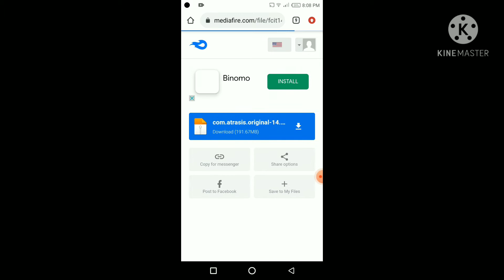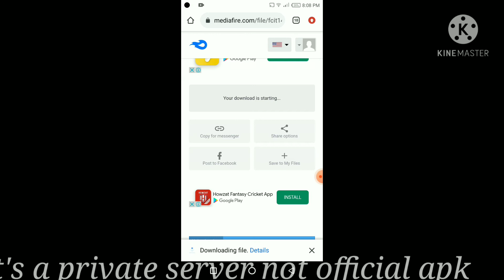COC TH14 MOD APK| HOW TO DOWNLOAD COC MOD APK| COC PRIVATE SERVER TH14 MOD APK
COC TH 14 MOD APK| HOW TO DOWNLOAD COC MOD APK| COC PRIVATE SERVER TH14 MOD APK